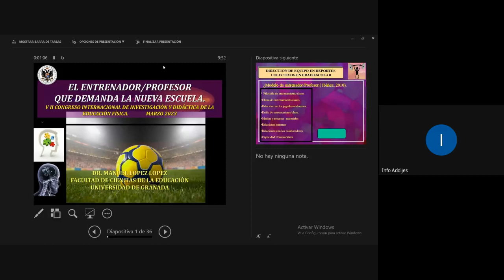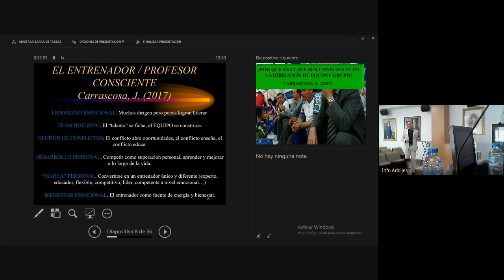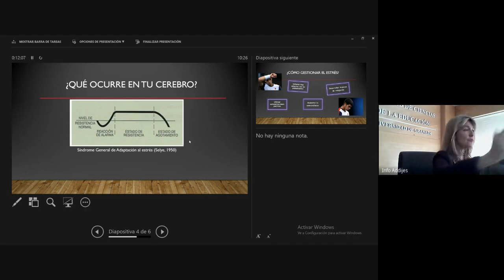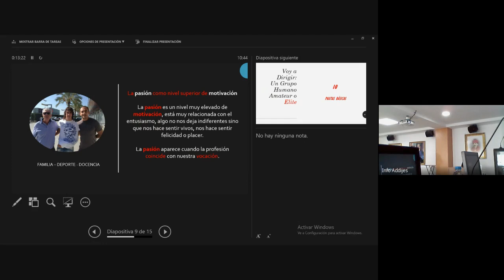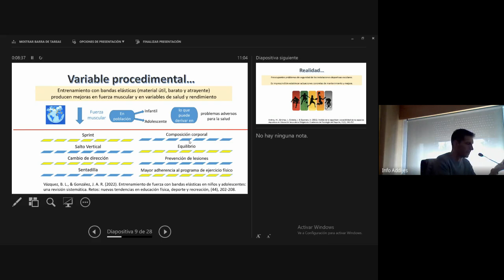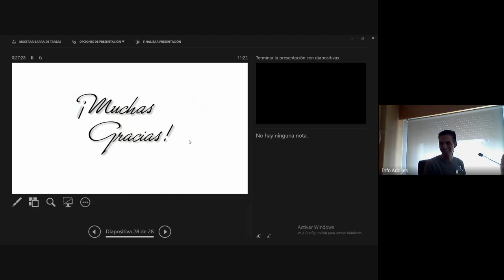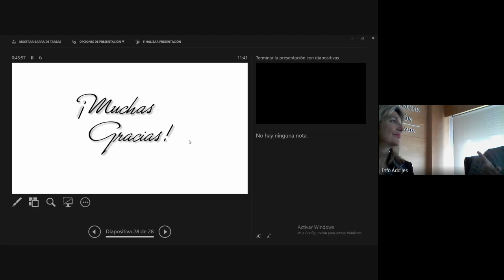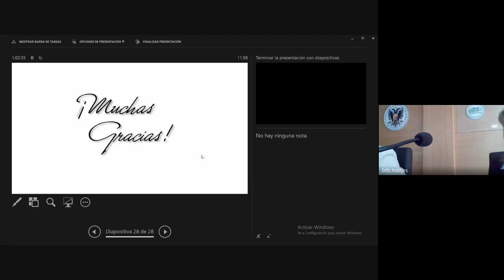Mesa redonda 4 Deporte de élite desde una perspectiva didáctica